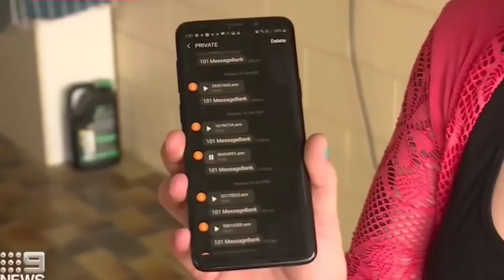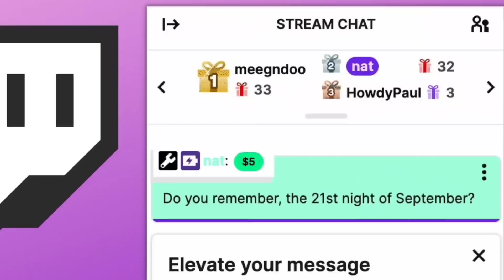Thala Thalapathy Thuglife | Star Wars | Eminem | Varisu vs Thunivu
In this thug life tamil video I'm going to tell about Real life thug life tamil  incidents about

00:00 INTRO
00:15 Star Wars Movie Funny Character
01:28 Brilliant Marriage Proposal
02:24 You Tube Live Funny Moment
03:46 Twitch Funny Live Donation
04:52 Thala Thalapathy Thuglife
05:53 Eminem Interview Thuglife
06:21 OUTROO

These are the 5 thug life  incidents we are going to see in this video

Credits